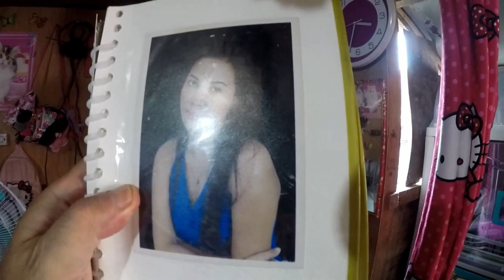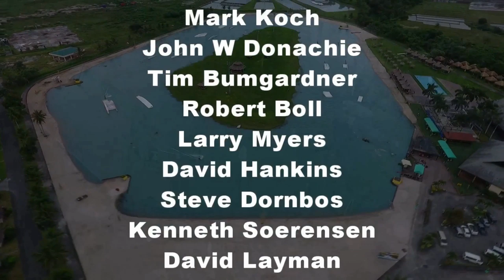6000 Peso's Per Month Budget Inside Filipino home Could you Live On That Philippines 1 of 2